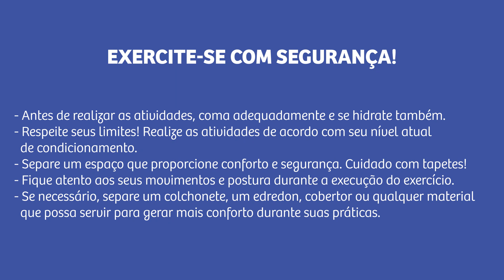Minas com Você em Casa | Mat Pilates - Aula Intermediária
A terceira temporada do Minas com você em casa continua te trazendo aulas diversas, ainda mais focadas na execução dos movimentos, tudo para você não ficar parado!

Quer ficar por dentro das aulas e receber dicas dos nossos professores?

Minas com você em casa | 3ª temporada

Instrutora: Guta Meinberg
Filmagem: Débora Mano e Helena Corrêa
Edição: Débora Mano